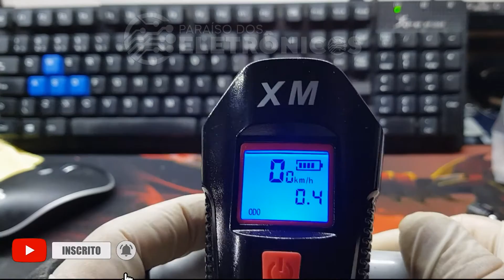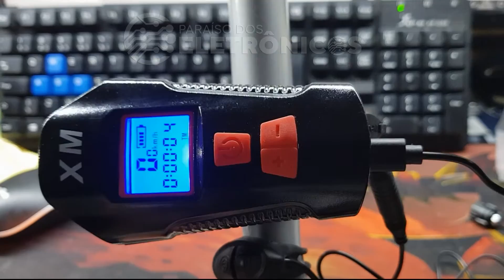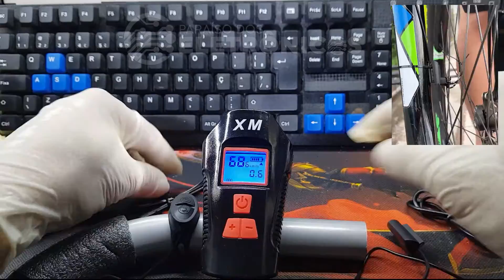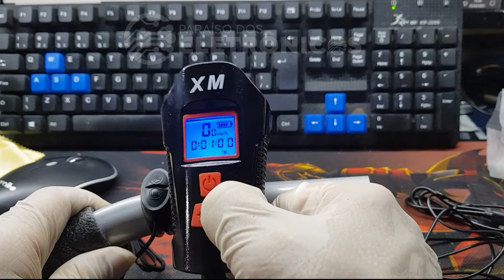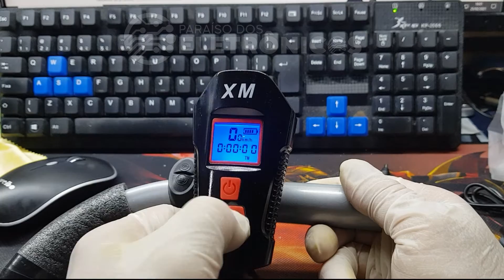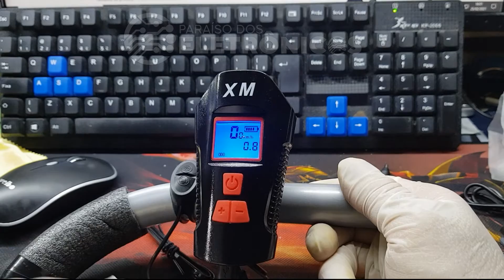Farol LED Sinalizador Buzina Marcar Velocímetro Cronometro Para Bicicleta Multifuncional XM-31337